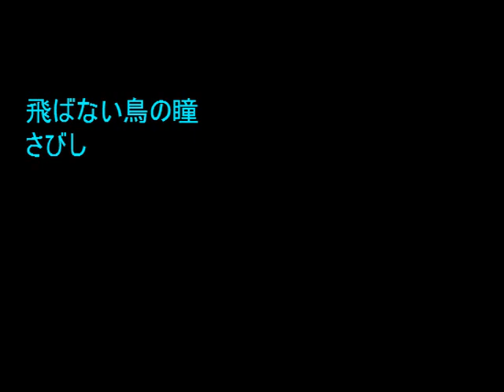No.870 「鳥の目」 Aポエット オリジナル曲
南の島には飛べない鳥が絶滅したのだが、
ここでは時空を超えて睥睨する優れた文明の鳥の目が似つかわしいかもしれない・・。